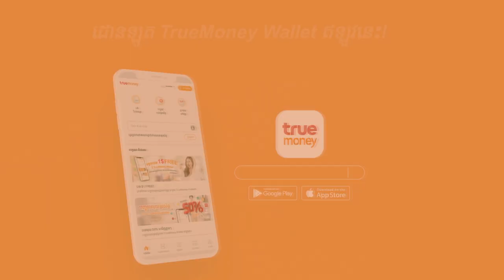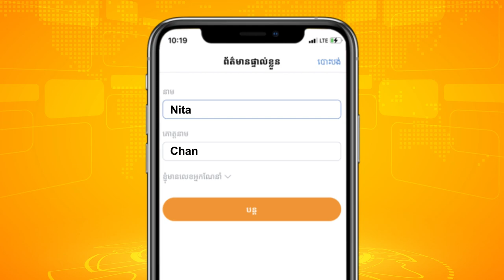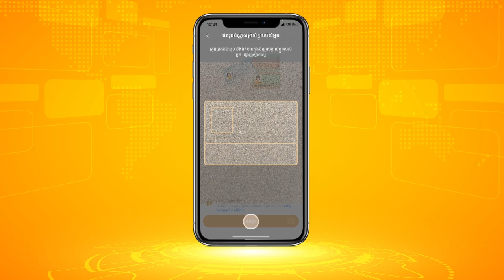ធ្វើអោយខឹងហើយ​Surpriseផ្កាមួយបាច់xD!!😝😘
នៅតែបន្តឈ្នះ iPhone 12 Pro Max និងរង្វាន់ជាច្រើនទៀត ក្នុងខែឧសភានេះ 🥰
គ្រាន់តែបញ្ចូលលុយទូរស័ព្ទតែ $1 តាមរយៈ TrueMoney Wallet តែប៉ុណ្ណោះ។

“ដាក់ស្រួល ដកស្រួល ផ្ញើរហ័ស មិនគិតថ្លៃសេវា មានតែក្នុង True Money App តែមួយគត់”

ចំណាំ៖ អតិថិជនទាំងអស់ត្រូវតែបំពេញជាឈ្មោះពិត រាល់ការចុះឈ្មោះក្នុងកម្មវិធី TrueMoney